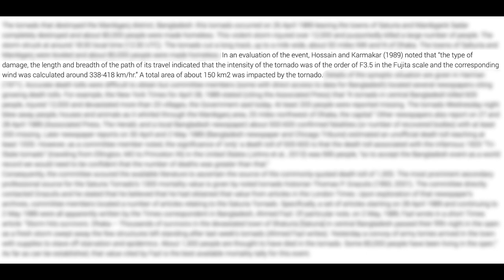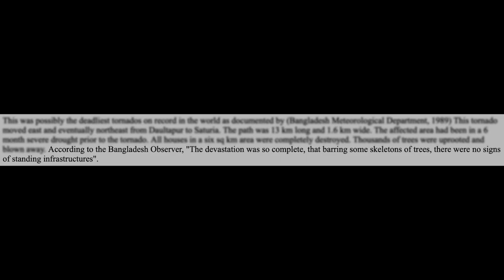WORLD'S DEADLIEST TORNADO CASE STUDY | 1989 Daulatpur-Saturia, Bangladesh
A look into the setup and events that produced the deadliest tornado on record. There aren't many (if any) surface analysis maps from this event so we went ahead and created our own. These images are based on the written descriptions of the atmosphere that day and therefore may be slightly off location-wise, but these are a good estimate of what those maps would look like.